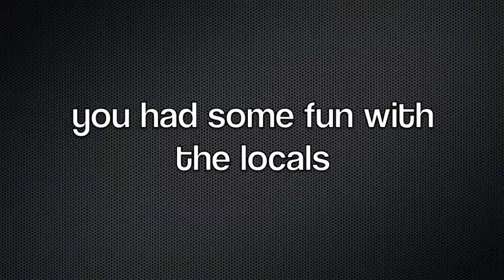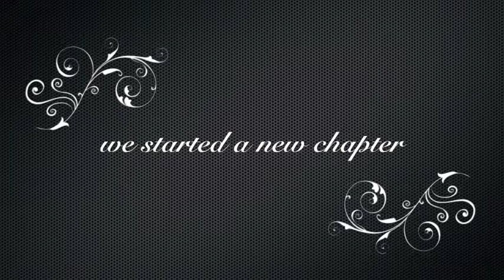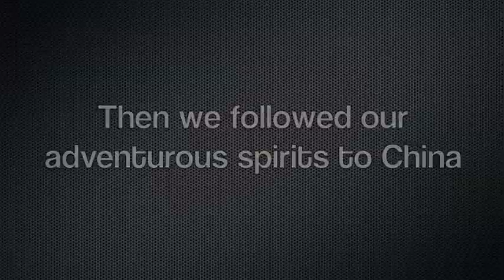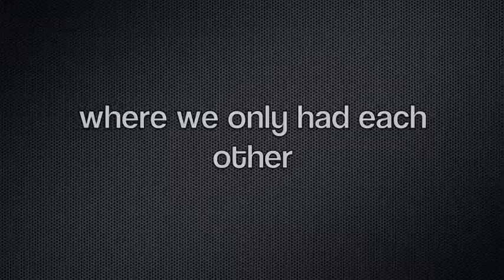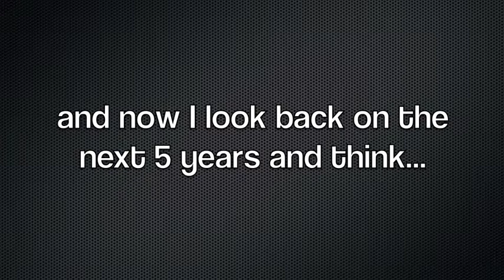Wedding Video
Rachel's tribute to Nate.  Celebration of Nate and Rachel's 5 years before marriage.